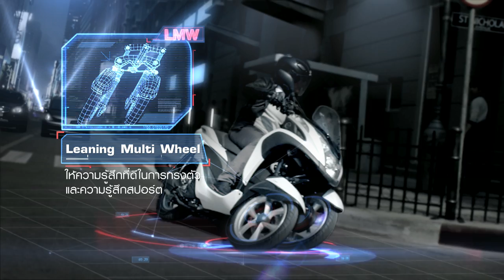[TVC 30 SEC] Yamaha Tricity Let's Rev The World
ดีไซน์ของรถให้ความรู้สึกสปอร์ต
ระบบควบคุมเบรกทั้งล้อหน้าและล้อหลังพร้อมกัน

รายละเอียดเพิ่มเติม Yamaha Tricity